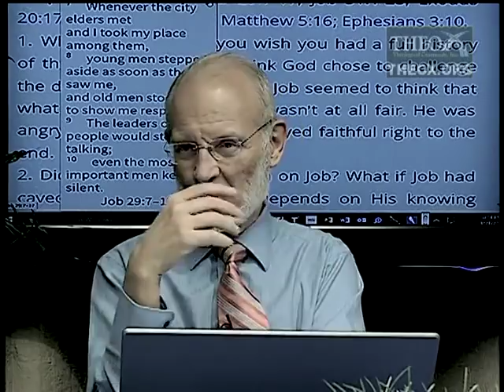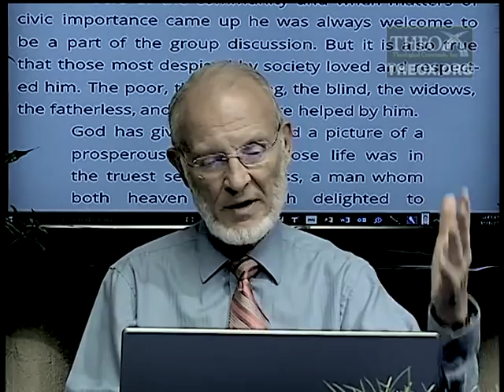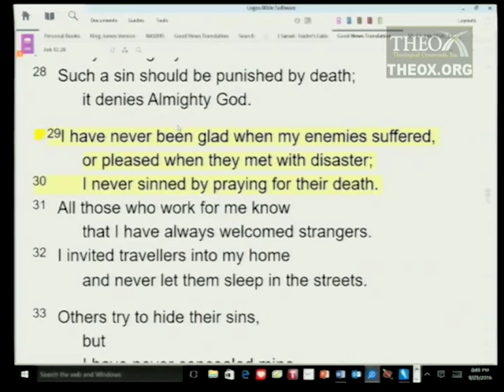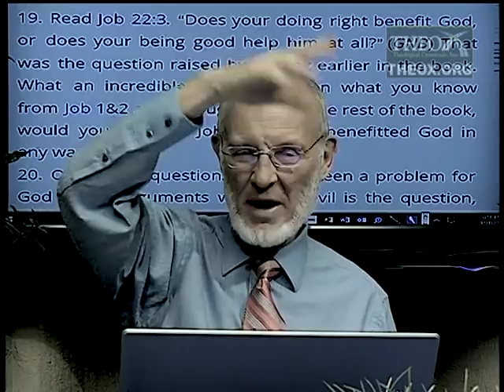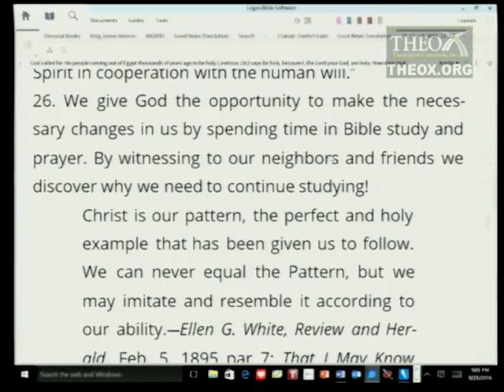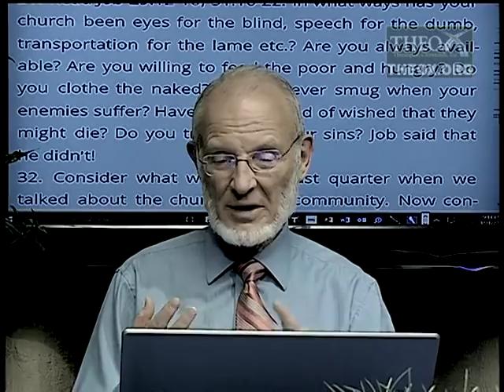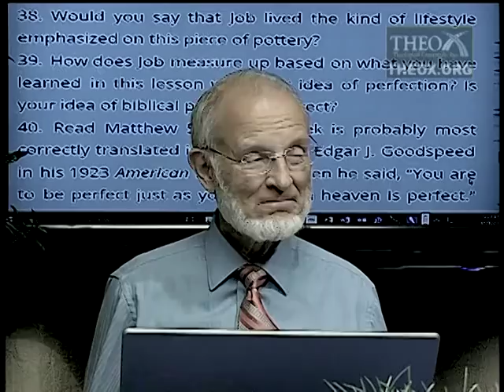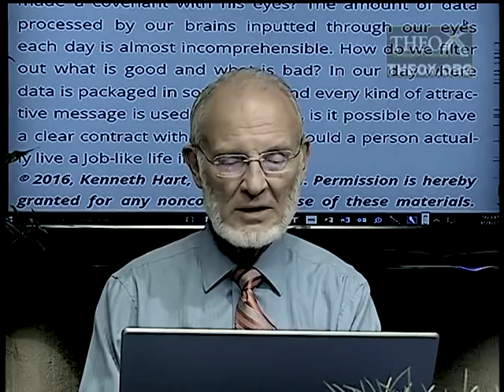13. The Character of Job (December 24) Sabbath School 2016 Quarter 4 Lesson 13 "The Book of Job"